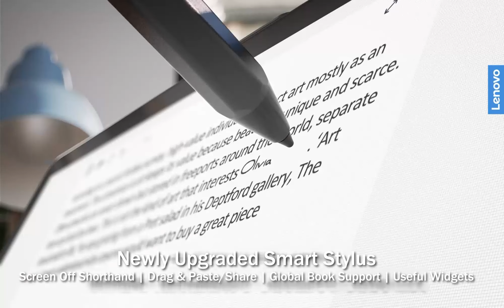Lenovo ZhaoYang K10 Tablet PC 8GB＋128GB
Large Screen: 10.95-inch FHD large screen, 85% screen-to-body ratio, more realistic and immersive viewing experience.
High Refresh Rate: 90Hz high refresh rate, surpassing the frame rate recognized by the naked eye, DC dimming without flicker, more comfortable for the eyes.
Blue Light Protection: Physical anti-blue light screen, reducing retinal damage and protecting eye health.
Powerful Processor: MTKG88 octa-core processor, 2.0GHz main frequency, smooth multitasking without lag.
Efficient Memory: 8G LPDDR4X efficient memory + 128G eMMC5.1 high-speed storage combination, suitable for both work and study.
Expandable Storage: SD card expandable storage, up to 1TB (exFAT), say goodbye to the anxiety of insufficient space.
Long Battery Life: 7040mAh lithium-ion battery, can play video for 12 hours, standby for 1000 hours, meet all-weather use needs, with Type-C interface PD3.0 charging protocol, quickly restore status.